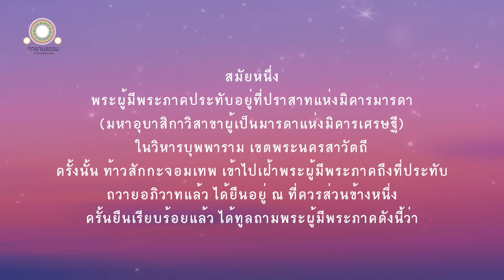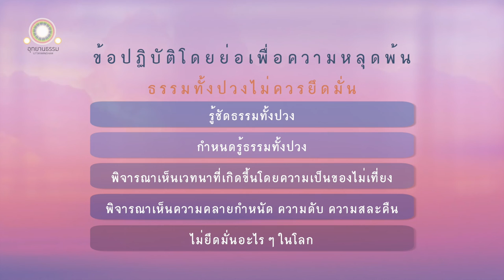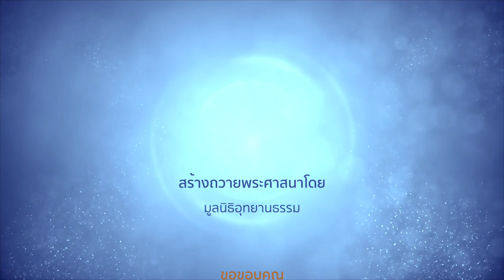ข้อปฏิบัติเพื่อความน้อมไปในธรรมเป็นที่สิ้นตัณหา | จูฬตัณหาสังขยสูตร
ข้อปฏิบัติเพื่อความน้อมไป
ในธรรมเป็นที่สิ้นตัณหา
จูฬตัณหาสังขยสูตร

สมัยหนึ่ง พระผู้มีพระภาคประทับอยู่ที่ปราสาทแห่งมิคารมารดา ในวิหารบุพพาราม เขตพระนครสาวัตถี

ครั้งนั้น ท้าวสักกะจอมเทพ เข้าไปเฝ้าพระผู้มีพระภาคถึงที่ประทับ ถวายอภิวาทแล้ว ได้ยืนอยู่ ณ ที่ควรส่วนข้างหนึ่ง ครั้นยืนเรียบร้อยแล้ว ได้ทูลถามพระผู้มีพระภาคดังนี้ว่า

ข้าแต่พระองค์ผู้เจริญ กล่าวโดยย่อ ด้วยข้อปฏิบัติเพียงเท่าไร ภิกษุชื่อว่าน้อมไปแล้วในธรรมเป็นที่สิ้นแห่งตัณหา มีความสำเร็จล่วงส่วน มีความปลอดโปร่งจากกิเลสเป็นเครื่องประกอบล่วงส่วน เป็นพรหมจารีล่วงส่วน มีที่สุดล่วงส่วน เป็นผู้ประเสริฐกว่าเทวดาและมนุษย์ทั้งหลาย

ดูกรจอมเทพ ภิกษุในธรรมวินัยนี้ได้สดับว่าธรรมทั้งปวงไม่ควรยึดมั่น

ถ้าข้อนั้นภิกษุได้สดับแล้ว ภิกษุนั้นย่อมรู้ยิ่งธรรมทั้งปวง

ครั้นรู้ยิ่งธรรมทั้งปวงแล้ว ย่อมทราบชัดธรรมทั้งปวง

ครั้นทราบชัดธรรมทั้งปวงแล้ว ย่อมกำหนดรู้ธรรมทั้งปวง

ครั้นกำหนดรู้ธรรมทั้งปวงแล้ว เธอได้เสวยเวทนาอย่างใดอย่างหนึ่ง สุขก็ดี ทุกข์ก็ดี มิใช่ทุกข์มิใช่สุขก็ดี เธอย่อมพิจารณาเห็นว่าไม่เที่ยง พิจารณาเห็นความหน่าย พิจารณาเห็นความดับ พิจารณาเห็นความสละคืนในเวทนาทั้งหลายนั้น

เมื่อพิจารณาเห็นดังนั้น ย่อมไม่ยึดมั่นสิ่งอะไร ๆในโลก

เมื่อไม่ยึดมั่น ย่อมไม่สะดุ้งหวาดหวั่น

เมื่อไม่สะดุ้งหวาดหวั่น ย่อมดับกิเลสให้สงบได้เฉพาะตน

ย่อมทราบชัดว่า ชาติสิ้นแล้ว พรหมจรรย์อยู่จบแล้ว กิจที่ควรทำทำเสร็จแล้ว กิจอื่นเพื่อความเป็นอย่างนี้มิได้มี ดังนี้

ดูกรจอมเทพ กล่าวโดยย่อ ด้วยข้อปฏิบัติเพียงเท่านี้ ภิกษุชื่อว่าน้อมไปแล้วในธรรมเป็นที่สิ้นไปแห่งตัณหา มีความสำเร็จล่วงส่วน มีความปลอดโปร่งจากกิเลสเป็นเครื่องประกอบล่วงส่วน เป็นพรหมจารีล่วงส่วน มีที่สุดล่วงส่วน เป็นผู้ประเสริฐกว่า
เทวดาและมนุษย์ทั้งหลาย